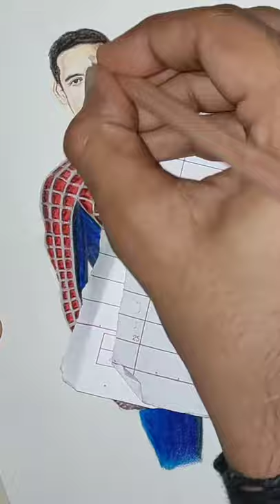Drawing Peter 2 from spider-man no way home |Tobey Maguire|ATA..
This is a Thank you for making my childhood exciting Video.

70×speed for time-lapse

Thank you for spending your valuable time for my channel.

PEACE